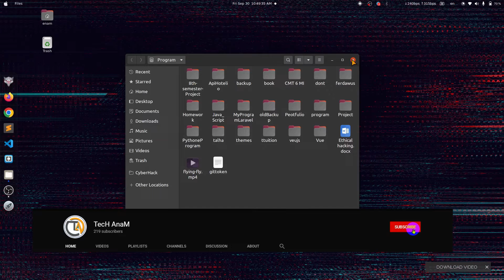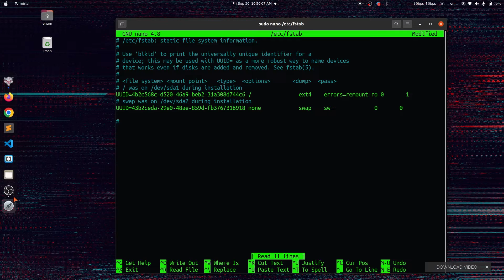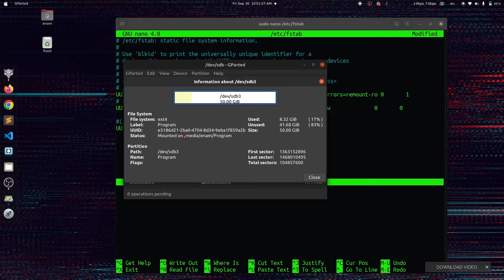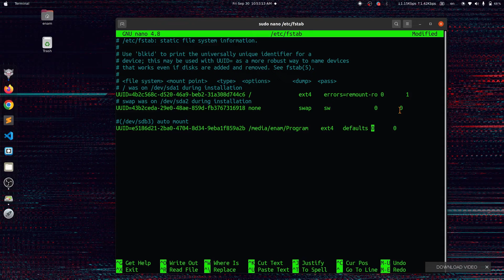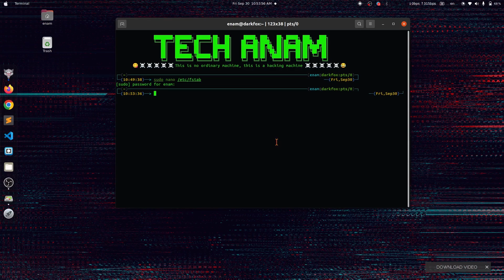how to auto mount any drive or partition after power-on the system on any Linux | Bangla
অনেক সময় আমাদের কোন একটি ড্রাইভ বা পার্টিশনকে স্বয়ংক্রিয়ভাবে মাউন্ট করার প্রয়োজন পড়ে।  সে সাহায্যের জন্য এই ভিডিওটি তৈরি করা হয়েছে।
Sometimes we need to mount a drive or partition automatically. This video is made to help.